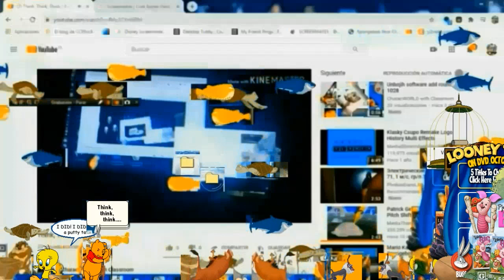Think, Think, Think^18